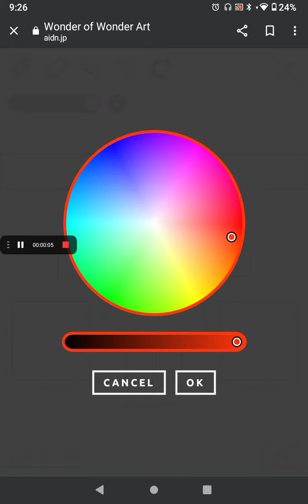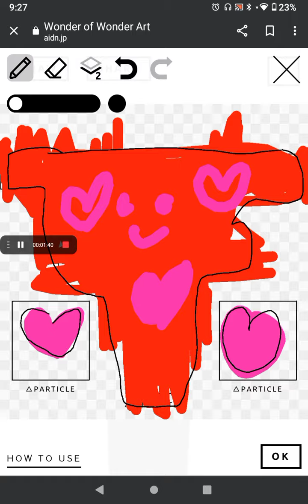little thing I made